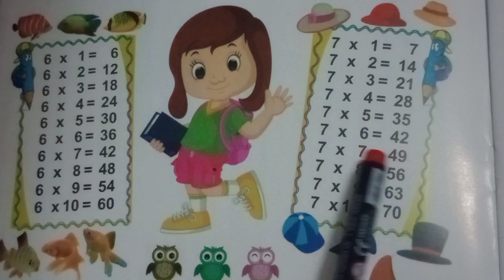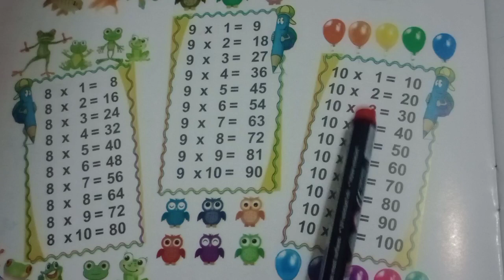Tables। पहाड़े। tables six to ten। पहाड़े छह से दस तक। पहाड़ा 6 से 10 तक।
yours queries:-

tables
tables tables
tables 20
tables 2 to 30
पहाड़े
पहाड़े पहाड़े
पहाड़े 20 तक
पहाड़े याद करने की ट्रिक
पहाड़े 10 तक
पहाड़े इंग्लिश में
पहाड़े कैसे याद करें
पहाड़े हिंदी में
पहाड़े गिनती
6 से 10 तक पहाड़े
table of six to ten
6 से 10 तक पहाड़ा
6 से लेकर 10 तक पहाड़ा
6 से लेकर 10 तक का पहाड़ा

link video:-